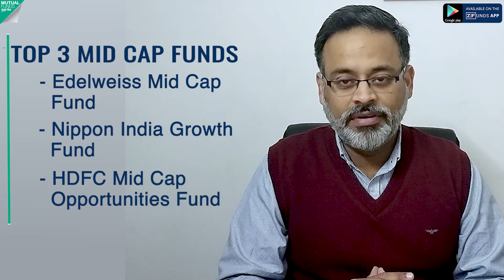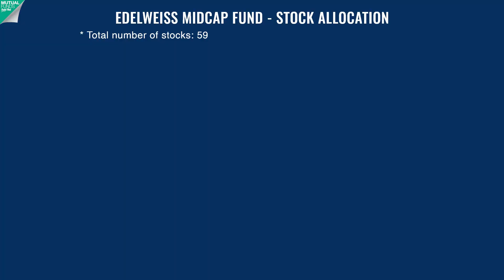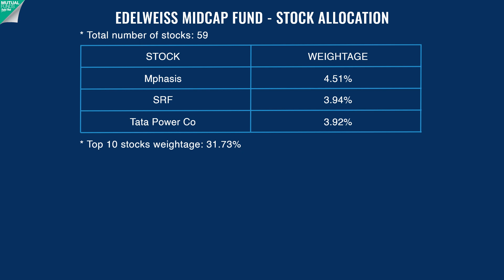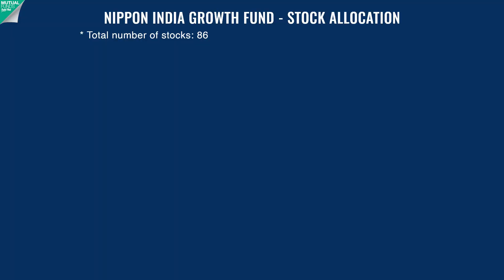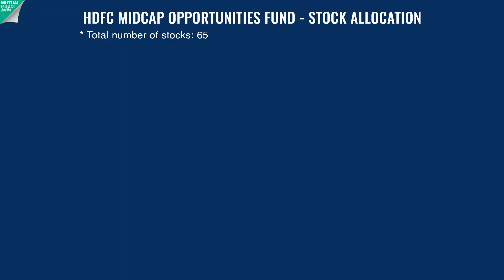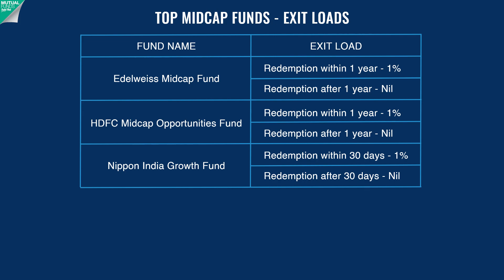Best Mid Cap Mutual fund | Top Midcap Mutual Fund to Invest In 2023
In this video we have discussed the top 3 Midcap funds for investment in 2022. Midcap funds offer investment into equity and equity related securities of the companies ranking between 101st and 250th in terms of market cap. The top 3 funds as per ZFunds research are:
Edelweiss Midcap Fund
Nippon India Growth Fund
HDFC Midcap Opportunities Fund

We have highlighted the major aspects of these funds as under:
1. Returns: Since inception, 1 year, 3 years, 5 years, and 10 years
2. Sector allocation of the funds
3. Concentration and valuation of the funds
4. Comparison of AUM, expense ratio, and Exit loads
5. Taxation on gains from the investments in the funds

List of Midcap mutual funds are given below :
1. Kotak Emerging Equity Fund
2. UTI Mid Cap Fund
3. Baroda BNP Paribas Midcap Fund
4. PGIM India Midcap Opportunities Fund
5. Axis Midcap Fund
6. Quant Mid Cap Fund
7. Edelweiss Mid Cap Fund
8. Invesco India Mid Cap Fund

We have also answered some questions such as:
1. What is a Midcap Fund?
2. Which are the best Midcap Funds to invest in?
3. Features of the top Midcap Mutual Funds
4. Risk-return objective of top Midcap Funds
5. Which fund is best suitable for an investor?
6. What is the Exit Load on midcap Funds?
7. How are Midcap Funds taxed?

इस वीडियो में हमने 2022 में निवेश के लिए शीर्ष 3 मिडकैप फंडों पर चर्चा की है। मिडकैप फंड मार्केट कैप के मामले में 101वीं और 250वीं रैंकिंग वाली कंपनियों की इक्विटी और इक्विटी से संबंधित प्रतिभूतियों में निवेश की पेशकश करते हैं। ZFunds के शोध के अनुसार शीर्ष 3 फंड हैं:
एडलवाइस मिडकैप फंड
निप्पॉन इंडिया ग्रोथ फंड
एचडीएफसी मिडकैप अपॉर्चुनिटीज फंड

हमने इन फंडों के प्रमुख पहलुओं को निम्नानुसार उजागर किया है:
1. रिटर्न: स्थापना के बाद से, 1 साल, 3 साल, 5 साल और 10 साल
2. धन का क्षेत्र आवंटन
3. धन की एकाग्रता और मूल्यांकन
4. एयूएम, व्यय अनुपात और निकास भार की तुलना
5. निधियों में निवेश से लाभ पर कराधान

हमने कुछ सवालों के जवाब भी दिए हैं जैसे:
1. मिडकैप फंड क्या है?
2. निवेश करने के लिए सबसे अच्छे मिडकैप फंड कौन से हैं?
3. शीर्ष मिडकैप म्यूचुअल फंड की विशेषताएं
4. टॉप मिडकैप फंड्स का रिस्क-रिटर्न उद्देश्य
5. निवेशक के लिए कौन सा फंड सबसे उपयुक्त है?
6. मिडकैप फंड पर एग्जिट लोड क्या है?
7. मिडकैप फंड्स पर कैसे टैक्स लगता है?

लाइक
शेयर